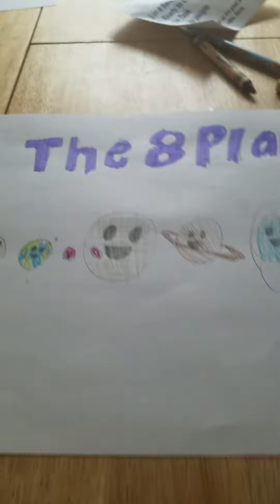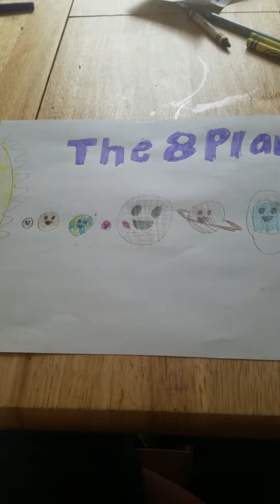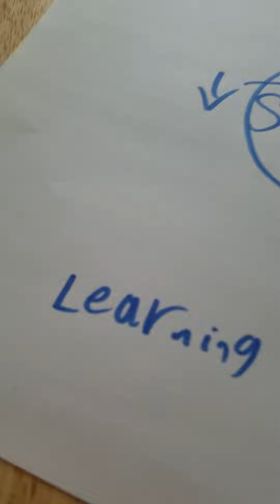The 8 Planets